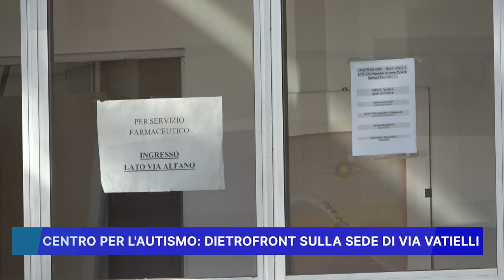CENTRO PER L' AUTISMO: DIETROFRONT SULLA SEDE DI VIA VATIELLI